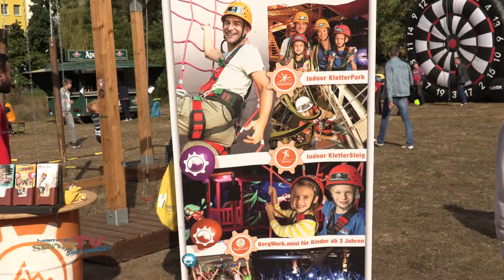Friedenshort Familiensportfest 2019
Marzahn wird aktiv!
Beim 7. Familiensportfest der Wohnungsgenossenschaft Friedenshort konnten die Gäste sich in zahlreichen Sportarten ausprobieren, Aufführungen bestaunen und zusammen Zeit verbringen.
im Mittelpunkt des Ganzen stand natürlich auch die neu eröffnete Fechtsporthalle in der Bruno-Baum-Straße 72.